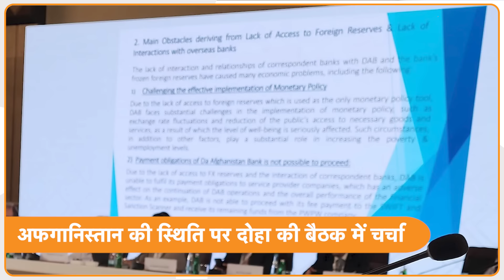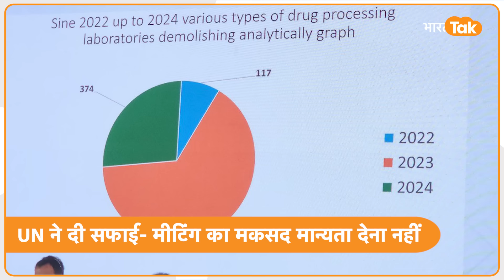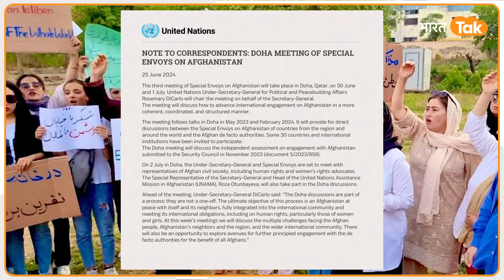UN में Taliban की अचानक Entry देख बौखला उठे कई देश, बैठक में India भी हुआ शामिल !